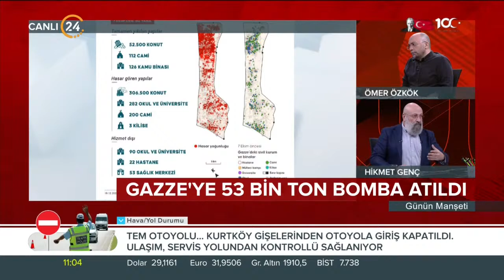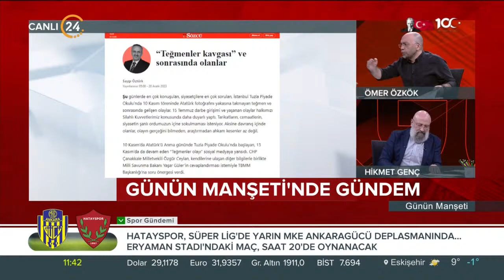Günün Manşeti - 20 12 2023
24 TV Genel Yayın Yönetmeni Ömer Özkök ve Akşam Gazetesi Yazarı Hikmet Genç, Türkiye’nin ve dünyanın gündemini, gazetelere yansıyan haberleri, köşe yazılarını ve günün önemli gelişmelerini farklı bakış açılarıyla, çarpıcı analizlerle hafta içi her sabah “Günün Manşeti”nde değerlendiriyor. "Günün Manşeti" hafta içi her sabah saat 11.00’de canlı yayınla 24 TV’de ekrana geliyor.